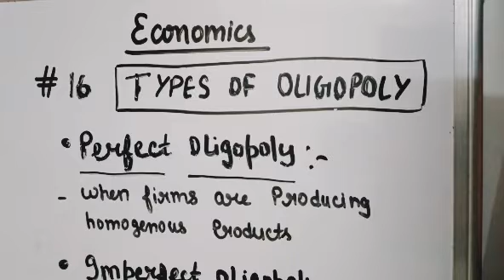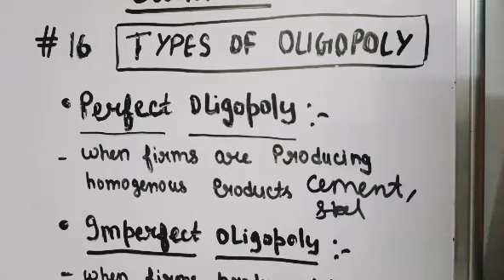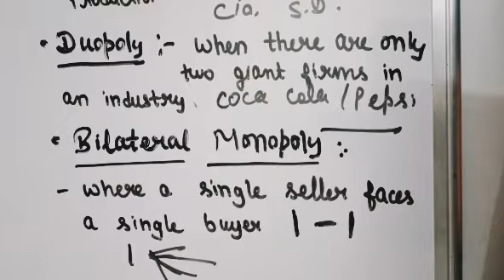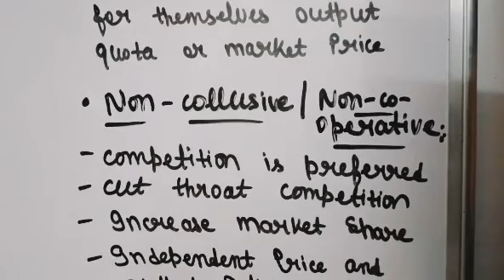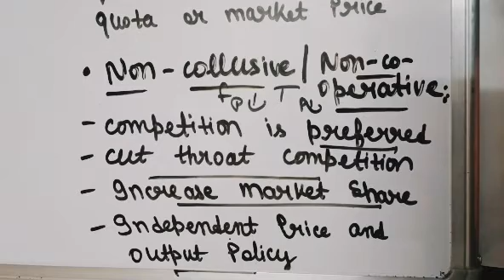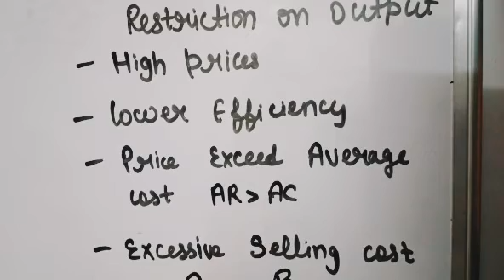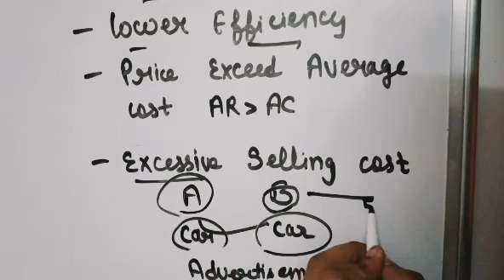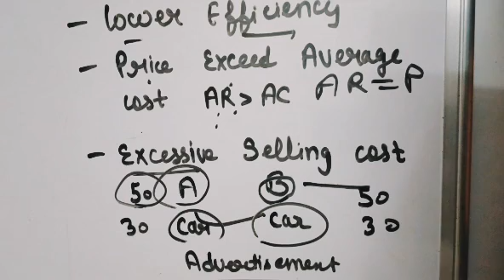Types Of Oligopoly Market in Hindi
In this video we will discuss about the Types of Oligopoly Market in Hindi and Effects of Oligopoly Market